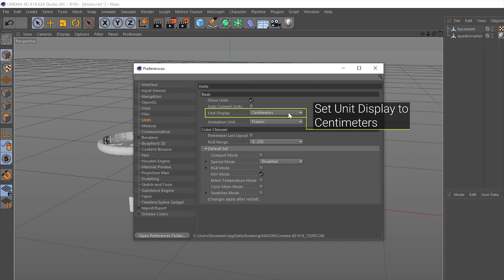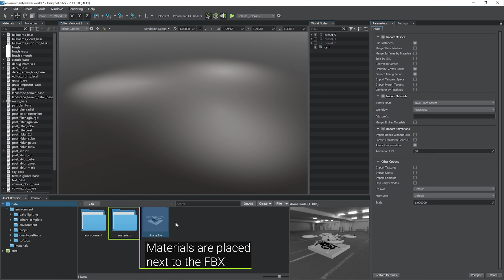How To Export 3D Models From Cinema 4D Via FBX - UNIGINE 2 Quick Tips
Learn how to accurately export 3D models from Maxon Cinema 4D to UNIGINE 2 Engine: